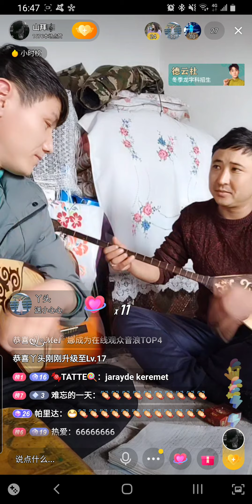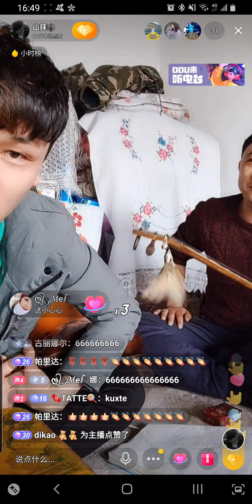Сенбай (Senbay) 2021.01.03 КХР Іле облысы Қорғас ауданы, ethnic Kazakh minority(1)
ethnic Kazakh minority in Xinjiang China 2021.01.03 Korgas prefecture, Ili region